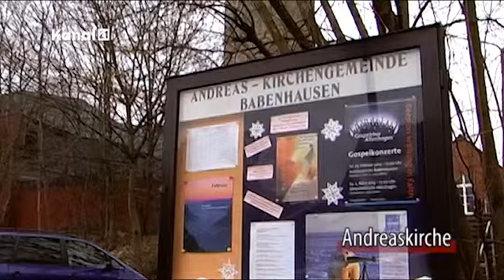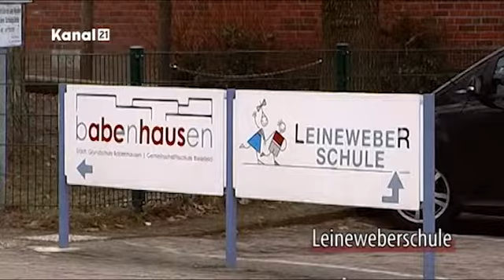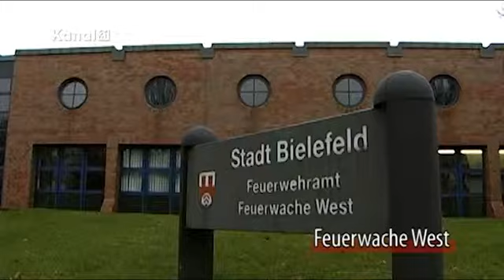Kanal 21 Wohnen in Bielefeld - Stadtteilportrait Babenhausen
Nordwestlich der Bielefelder Innenstadt liegt Babenhausen. Der Stadtteil besteht aus einem Nord- und einem Südteil und hat circa 5.000 Einwohner. Mittelpunkt bildet das Geschäftszentrum an der Babenhauser Straße und die Endhaltestelle der Linie 3. Weitere Sehenswürdigkeiten sind der Hainteich und die Andreaskirche. Viele kleine Wohnsiedlungen findet man in Babenhausen, was den Stadtteil ruhig und doch stadtnah macht.